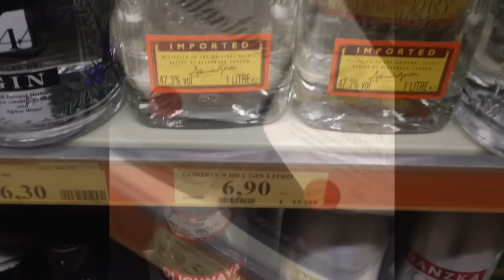Samstag 16.Jan. Livigno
Minus 10 Grad schneefall